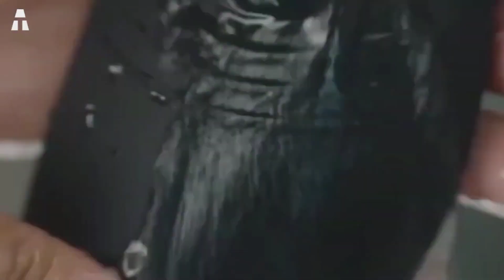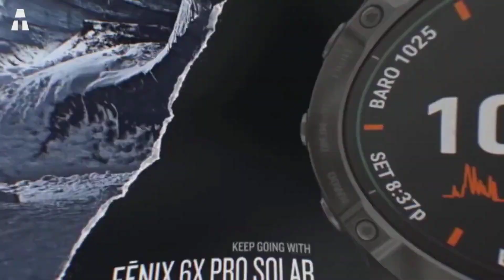7 BELLISSIMI GADGET CHE UN UOMO DEVE UTILIZZARE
Ciao a tutti ! Spero che stiate tutti bene. Siamo di nuovo insieme oggi per scoprire 7 nuovi gadget piuttosto cool che ogni uomo del canale dovrebbe avere a casa.

► Spider Tool Holster
► Cosco Shifter
► FOREO LUNA 2
► Garmin Fenix 6